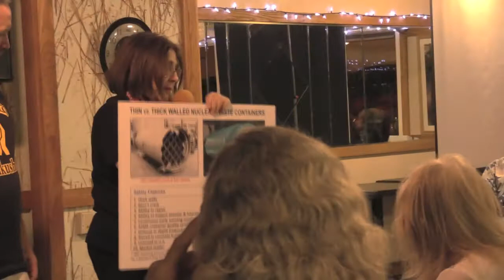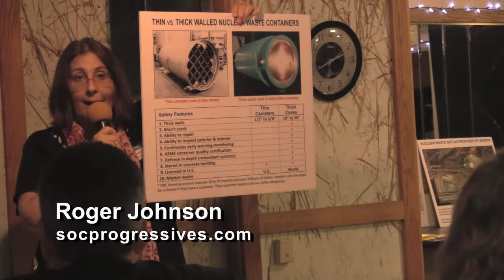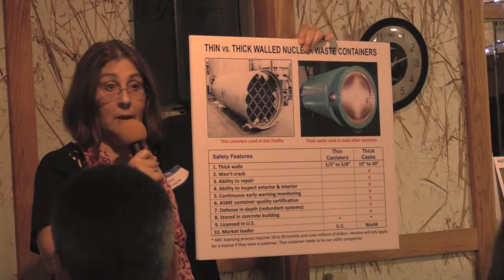San Onofre Nuclear Waste Debate - pt 2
This Q&A is Part 2 of EON's coverage of the Progressives of South Orange County's meeting on Tuesday, Sept. 12, 2017 in Capistrano Beach, CA

The topic is the looming danger of the San Onofre Nuclear Waste Dump which is in construction by Southern California Edison.

Thousands of tons of radioactive waste, deadly for centuries, threaten to be stored in thin containers on the beach in a tsunami and earthquake zone for the indefinite future, and possibly forever, unless authorities can be persuaded to move it safely elsewhere - a very tall order technologically and politically.

Roger Johnson moderates. The speakers are Ray Lutz of CitizensOversight.Org, who recently won a court battle with Edison, and Donna Gilmore (SanOnofreSafety.Org), who is an expert on the storage and transportation of nuclear waste. Gary Headrick of San Clemente Green,who advocates for unity against these challenges  also speaks.